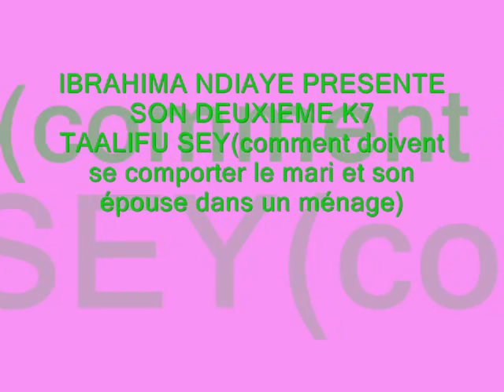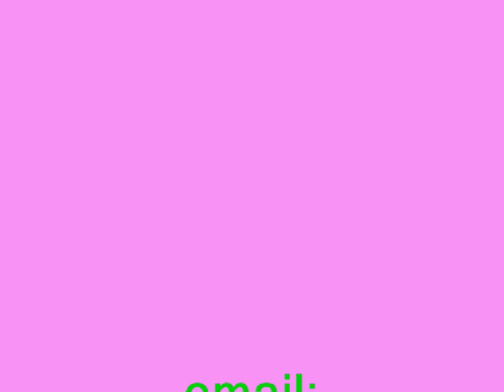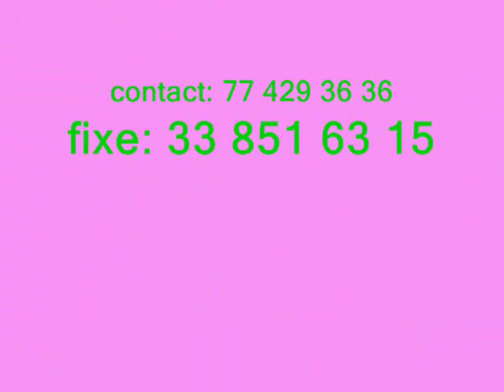IBRAHIMA NDIAYE(TAALIFU SEY)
TEL FIXE: 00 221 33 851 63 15